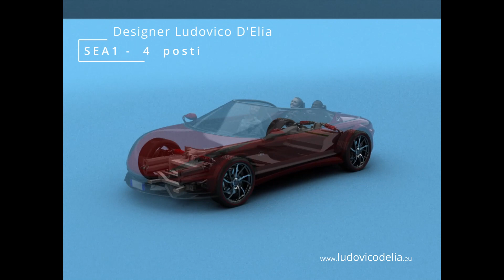SEA1: Un design d'auto tra passato, presente e futuro di Ludovico D'Elia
Ciao a tutti! Sono Ludovico D'Elia e vi do il benvenuto nel mio canale dedicato all'arte e al design. In questo video, vi offro un'entusiasmante anteprima del mio ultimo progetto di design automobilistico!

Ispirato dall'incredibile bellezza delle linee classiche delle vetture d'epoca, reinterpretate con uno stile rivoluzionario e moderno. Ogni dettaglio delle mie creazioni è stato curato con estrema precisione, trasformando l'arte del design in vere opere d'arte su quattro ruote.

La versione Cabrio di queste auto sarà alimentata da un sistema di propulsione elettrica all'avanguardia, regalandovi un'esperienza di guida eco-friendly, potente e silenziosa.

Il nome che ho scelto per queste auto è "SEA1", un acronimo che unisce l'anima sportiva e la propulsione elettrica delle vetture, evocando l'immagine del mare come simbolo di spensieratezza e divertimento. E per coloro che amano un'esperienza di guida più tradizionale, ho pensato anche alla versione a 2 posti, equipaggiata con un motore endotermico ad alte prestazioni e magari piu avanti anche con appendici aerodinamiche attive per un connubio di potenza e adrenalina.

Sono davvero emozionato di condividere con voi il frutto del mio lavoro e della mia passione per il design automobilistico.

Se siete appassionati di design automobilistico, arte e design in generale, vi invito a iscrivervi al mio canale e attivare le notifiche, per essere sempre aggiornati sulle prossime pubblicazioni, con altre incredibili novità nel mondo dell'auto!

Grazie di cuore per il vostro supporto e sono sicuro che apprezzerete il viaggio all'interno del mondo delle mie Auto.